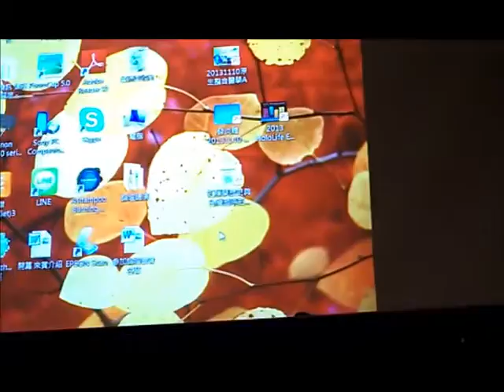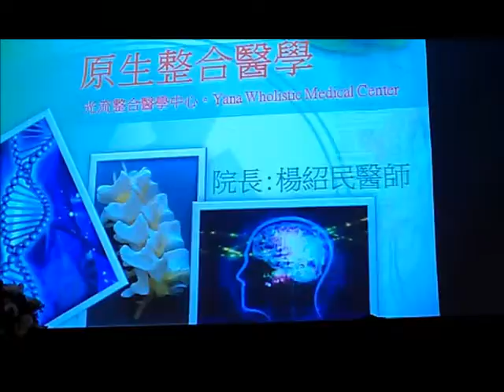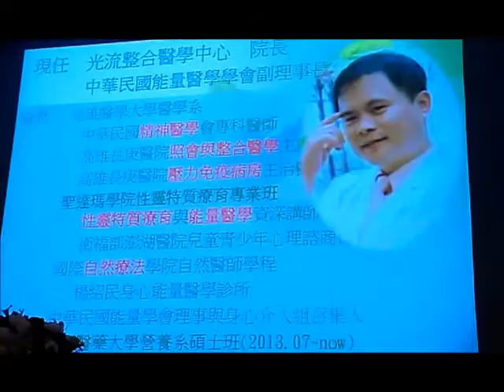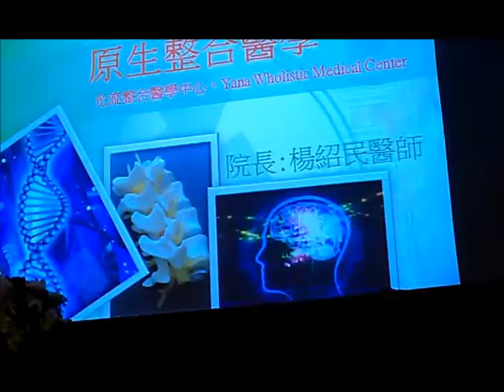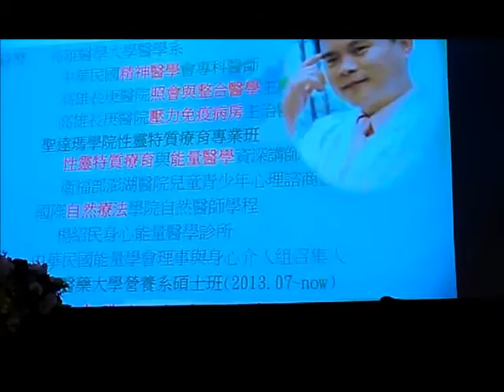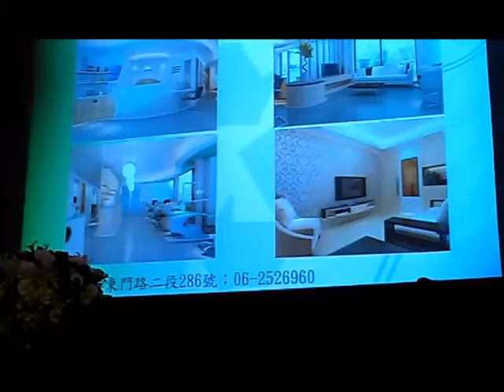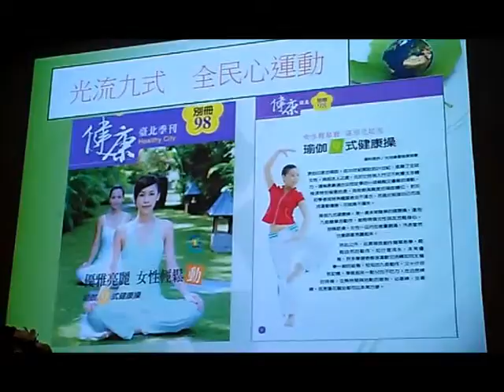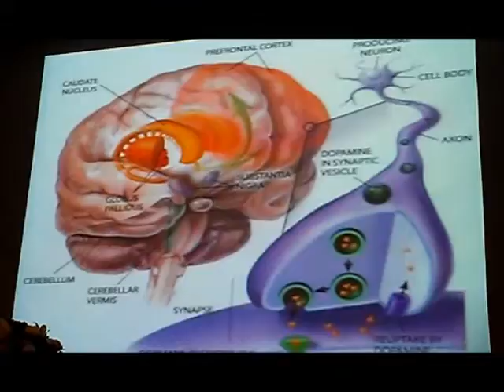2583 1我的影片